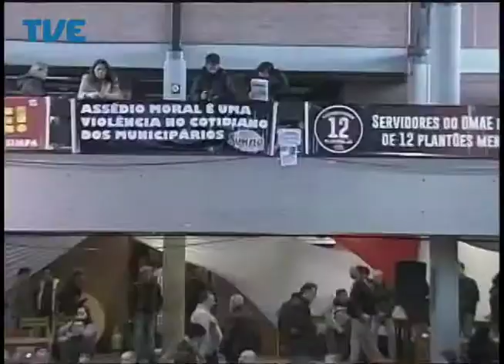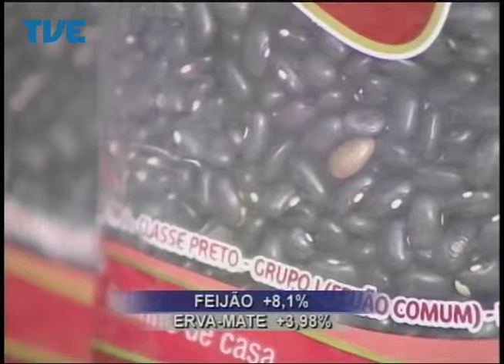Jornal da TVE - Segunda Edição - 10/06/14 Bloco 1